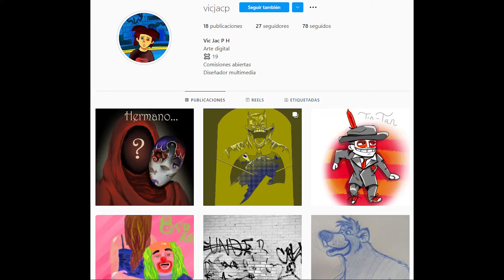Fable 3 - La Tumba De Fred Of Blades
Mi PC:
Tarjeta madre: MSI H410M -A PRO
Procesador: Intel Core i5 10400F
Tarjeta de video: GTX 1060 3GB
RAM: 16GB 2400 Mhz DDr4
Fuente de poder: 700w 80+ Bronce
Disco duro: 1TB + 500GB
SSD: 240GB Kingstone
Gabinete: Eagle Warrior Robot Q con 6 ventiladores